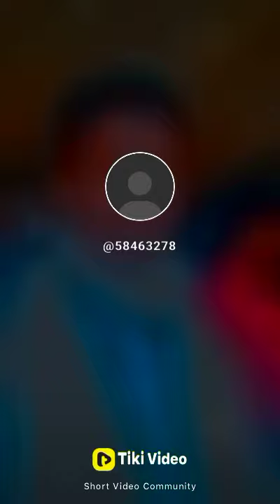Sudhakar Singh Shyam parivar video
Tola mukutwa